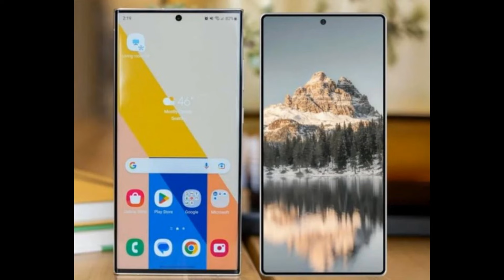عودة جالكسي نوت مجدداً بشكل خرافي😲🔥📲GALAXY S25 ULTRA The NOTE COMEBACK 2025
مواصفات وتفاصيل جالكسي اس 25 ألترا📲🔥😲GALAXY S25 ULTRA AMAZING SPECS
سامسونج تغير اسم جالكسي اس 25 ألترا بهذا الاسم المفاجئ😲🔥📲GALAXY S25 ULTRA NAME CHANGING 2024
جالكسي اس 25 ألترا يتفوق على جالكسي اس 24 ألترا😲🔥📲GALAXY S25 ULTRA BEAT S24 ULTRA